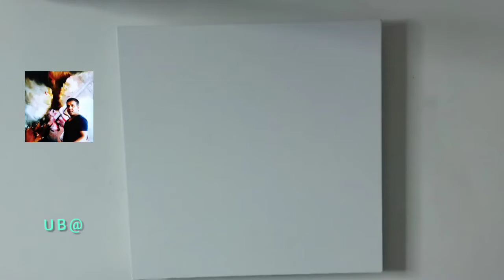Easy and Simple Landscape Painting